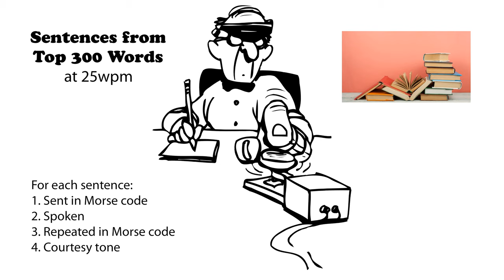Sentences from Top 300 Words 25wpm